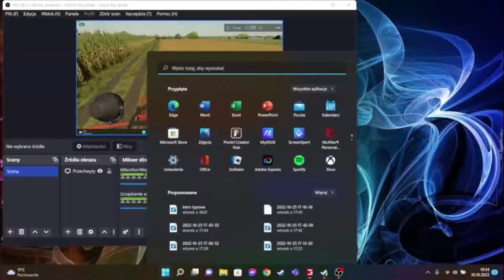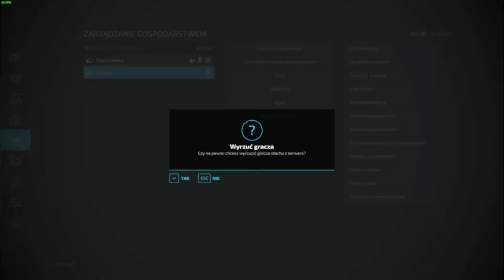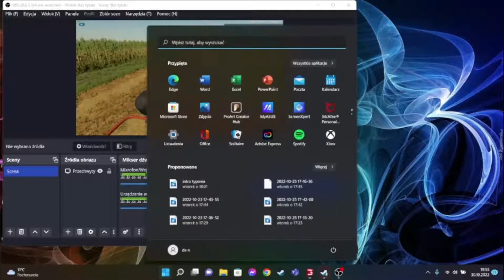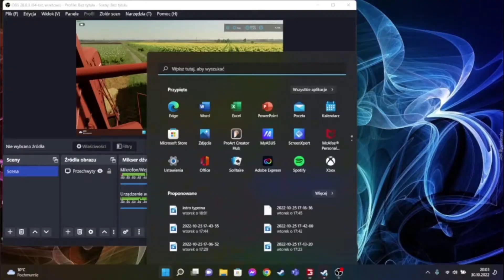ZACZYNAMY NOWĄ SERIĘ!!!😱 POLSKIE ŻNIWA(FMŻ VISTULA&U-R-S-U-S C-355)"Typowa Polska Wieś"#1